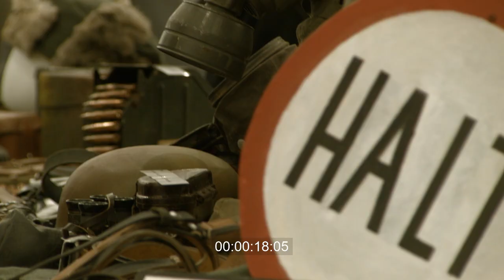24/03/17 Фестиваль реконструкторов "РЕКОН", Экспофорум, Россия. КИНОХРОНИКА PAPIERFILM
17 марта 2024 года
Палатки реконструкторов
Средневековые рыцарские бои

00:05 начало. территория Санкт-Петербургского ЭКСПОФОРУМА. Звучит музыка. На переднем плане стоят двое мужчин одетых в костюмы солдат времен первой мировой войны, к ним подходит третий, тоже в костюме солдата
00:12 перед столом с разложенными объектами похожими на военные предметы времен второй мировой войны стоят двое мужчина в форме Вермахта
00:25 мальчик держит в руках пистолет, нажимает на курок, пистолет издает щелчки
00:30 двое детей в защитных шлемах с продолговатыми дубинами в одной руке и с круглыми в другой. они бьют друг друга дубинами
00:52 трое мужчин одетых в военные костюмы времен существования Римской империи передают друг другу монетку
01:02 девушка в платье светло-зеленого цвета дует в продолговатый предмет, напоминающий музыкальный инструмент. рядом стоит молодой мужчина и трогает её тыльной стороной ладони за живот
01:10 мужчина с бородой и в синей рубашке предположительно времен средневековья держит в руках белое перо
01:31 общий план. на арену, огражденную деревянными конструкциями - ристалище, выходят мужчины в доспехах и военным костюмах времен классического Средневековья. Слышен голос ведущего: "Владимир Мономах"
01:40 мужчина в белой футболке и с подтяжками снимает мужчин одетых в доспехи, его камера прикреплена к конструкции с надписью "Ronin"
01:47 реконструкторы, одетые в доспехи дерутся на ристалище, они используют мечи и алебарды
02:27 герой России, офицер танковых войск, капитан Степан Белов держит в руках стакан и мешает в нем что-то, перед ним движутся алебарды и мечи, он смотрит в сторону реконструкторов
02:38 реконструкторы деруться на ристалище, одни из них бьет другого кулаками
02:50 в правой части кадра на белой ткани висит  листочек с изображение красного креста и надписью "первая помощь". в левой части кадра спасатели отряда "Экстремум" делают перевязку руки мужчине
02:57 мужчина снимает с себя железный шлем и бросает его на пол, на черной ткани, прикрепленной к шлему изображен красный православный крест
03:13 мужчина с бородой и в костюме времен Средневековья сидит и смотрит в одну точку, волосы на его голове мокрые
03:45 крупный план, киноаппарат находится на уровне пола. перед ним проходят ноги обутые в железные латы и ноги обутые в кроссовки
04:02 общий план, зрительская трибуна. на трибуне видны надписи "ИБС", "Рекон", "Доблесть веков". зрители машут красными флагами с гербом Санкт-Петербурга
04:08 мужчины в военных костюмах времен существования Римской империи обнимаются и толкают друг друга
04:20 общий план. мужчины в костюмах римских легионеров идут друг за другом строем, проходят мимо киноаппарата
04:32 общий план. две женщины в японских исторических костюмах, одна танцует, другая сидит. в левой части кадра виден смартфон, на который снимают женщин
04:55 средний план. мальчик держит винтовку времен второй мировой войны, он нажимает на спусковой крючок и винтовка щелкает
05:21 двое молодых  людей - парень и девушка в форме Красной армии времен второй мировой войны лежат перед палаткой. парень держит в руках смартфон, потом убирает его в карман
05:45 подросток в белой одежде с половиной замотанного лица держит в руках винтовку, с оптическим прицелом. смотрит в прицел
06:09 общий план. на коленях сидят три девушки, две в исторических японских костюмах, одна в костюме времен античности. они играют и игру, использую небольшой деревянный столик. позади них стоит мужчина, его голова обвязана шкурой медведя, голова медведя находится над головой мужчины
06:41 крупный план. на столе разложены вещи, предположительно времен дореволюционной России, также фотография императора Николая 2
06:46 мужчина в костюме коренного жителя Америки 17 века разговаривает с женщиной одетой во французское платье времен Марии Антуанетты
07:04 мужчина делает массаж плечей молодой девушке в европейском историческом костюме. девушка сидит спиной к мужчине
07:33 две женщины в исторических костюмах времен древнего Египта белого цвета. Одна из женщин красит другой глаза
07:49 мужчина одетый в костюм христианского монаха снимает происходящее на ристалище на смартфон, прикрепленный к небольшой пластиковой палке
07:54 реконструкторы в темных одеждах выходят с ристалища, видны их лица, некоторые в руках держат мечи и алебарды. Звучит песня
Moscow Calling группы Парк Горького"
08:41 мужчина в расстегнутой куртке и красной футболке с надписью: "z поддержим наших!" идет вдоль зрительной трибуны, смотрит по сторонам. затем подходит к девочке и что-то ей говорит
09:14 девушки в костюмах предположительно времен древней Греции танцуют, прыгают, у них в руках бубны
09:33 мужчина в золотых доспехах времен античности и с золотым лавровым венцом на голове говорит в микрофон
09:50 площадь у Экспофорума Санкт-Петербурга, стоят мужчины в военных костюмах времен первой мировой войны и курят, рядом с ними двое мужчин в одежде начала 21 века